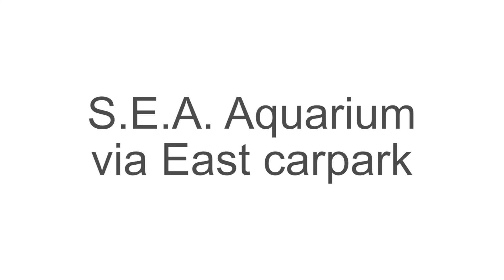Driving Directions/Parking Instructions to S.E.A. Aquarium, Resorts World Sentosa (Sentosa Island)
Need help on driving directions? Here's a step-by-step guide on how to drive to S.E.A. Aquarium on Sentosa Island from the city. Park your car at East Carpark, take the escalator on your right, before making your way to your destination on foot.

Not what you are looking for? View other directional videos to Resort World Sentosa's destinations:

Not driving? Get more information on getting into Resorts World Sentosa's locations via other modes of transportation (bus, cable car, train, walking etc) on our